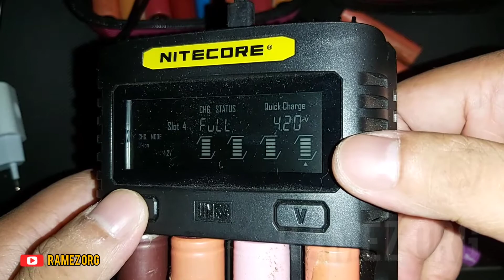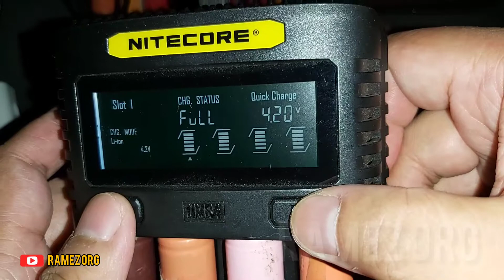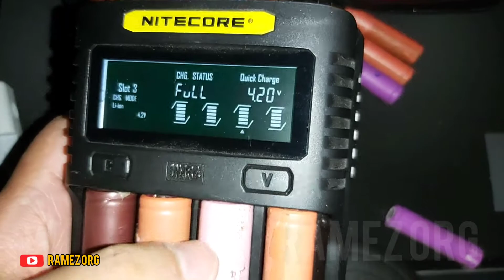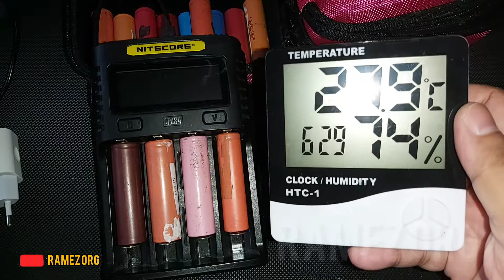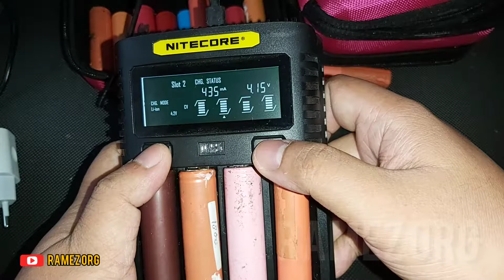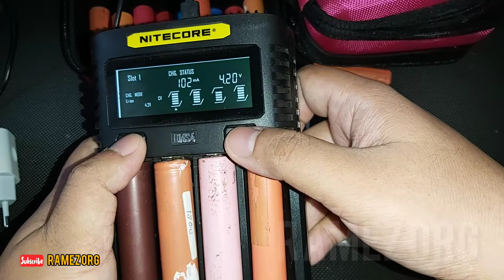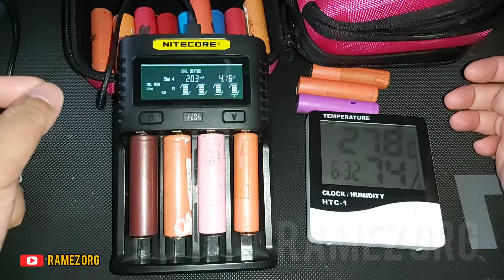Cara Menghidupkan Baterai 18650 Yang Mati | Cek Kualitas Penyimpanan Setelah Pengisian Penuh 4,2Volt